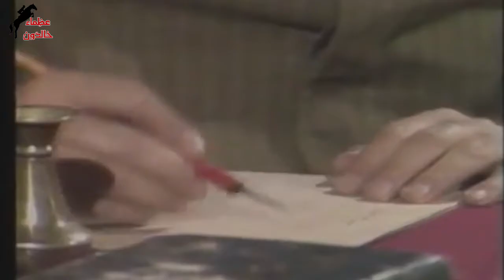الحلقة الثالثة و الثلاثون من مسلسل جمال الدين الأفغاني